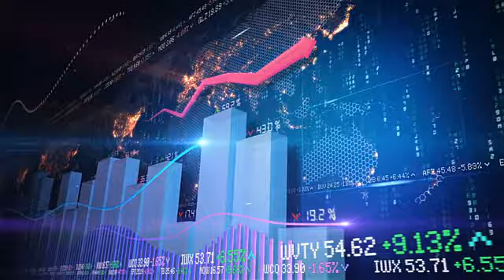Virat Kohli - Never Give Up | Motivational Song | Inspiration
NEVER GIVE UP! When life gets hard and you reach your lowest point, you can either give up or get up. Today, choose to get up and never give up.

Virat Kohli the legend. And an inspiration for many youngsters to work hard and achieve what they want.

Virat Kohli ( born 5 November 1988) is an Indian cricketer who currently captains the India national team. A right-handed top-order batsman, Virat Kohli is regarded as one of the best batsmen in the world. He plays for Royal Challengers Bangalore in the Indian Premier League (IPL), and has been the team's captain since 2013. Since October 2017, he has been the top-ranked ODI batsman in the world and is currently 1st in Test rankings with 928 points. Among Indian batsmen, Virat Kohli has the best ever Test rating (937 points), ODI rating (911 points) and T20I rating (897 points).

Virat Kohli captained India Under-19s to victory at the 2008 Under-19 World Cup in Malaysia. After a few months later, he made his ODI debut for India against Sri Lanka at the age of 19. Initially having played as a reserve batsman in the Indian team, he soon established himself as a regular in the ODI middle-order and was part of the squad that won the 2011 World Cup. He made his Test debut in 2011 and shrugged off the tag of "ODI specialist" by 2013 with Test hundreds in Australia and South Africa. Having reached the number one spot in the ICC rankings for ODI batsmen for the first time in 2013.Virat Kohli also found success in the Twenty20 format, winning the Man of the Tournament twice at the ICC World Twenty20 (in 2014 and 2016).

Virat Kohli decision to play in a cricket match the next day and the mental fortitude he gained after enduring the tragic loss.

You can't hate Virat Kohli after watching This video will change your opinion. Virat Kohli is the currently best Batsman of this generation. He has been a match winner for India over past 5 years. He never plays for his personal he always play for country. Virat Kohli the Run Machine.

A leader knows how to motivate better than anyone else; it is one of their main functions as people managers. Through motivation, a leader channels their coworkers energy and professional potential in order to achieve objectives. This is a very important feature in a leader. You need to talk to your team, ask them questions, let them talk, listen and understand what they need. Leading is not about talking and giving orders, is about listening and creating the perfect environment for each one in your team.

SOCIAL